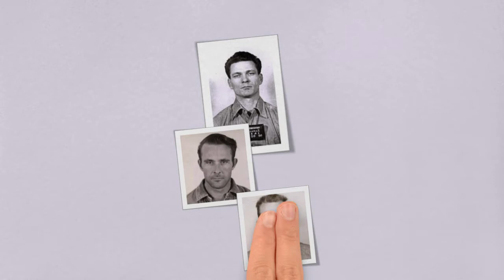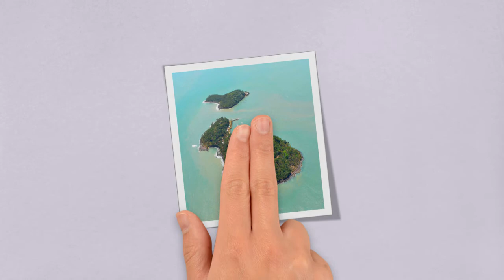Islas Marías y otras prisiones singulares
¿Sabías que México tenía islas prisión? ¿Sabías que un emperador estuvo dos veces encerrado en una isla? ¿Para qué servía Australia?
¡Atrévete a saber más sobre algunas islas temibles?